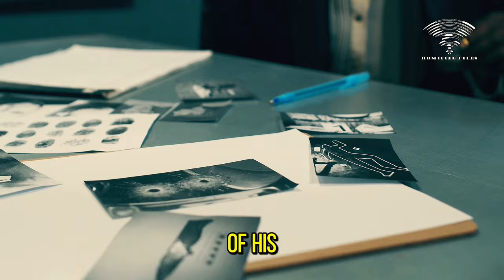Security guard jailed for son`s murder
Security guyingshoots his son because he felt disrespected In Marondera